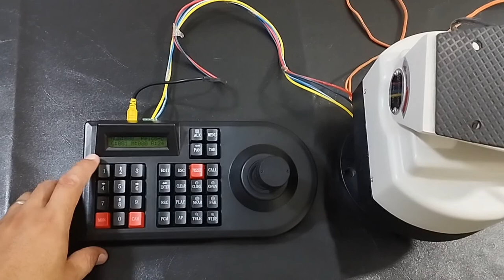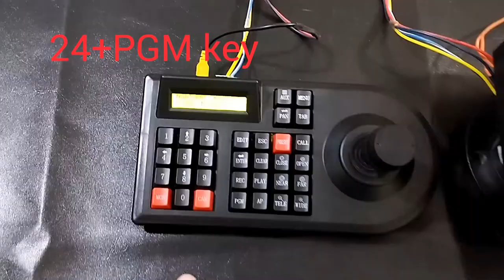Smart keyboard PTS-3103C Settings baud rate || joystick 🕹️ || PAN TILT Sinso 303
Smart keyboard PTS-3103C Settings || Joystick || PAN TILT Sinso 303 intelligent PTZ 303-Q settings || baud rate || baud rate 1200 || baud rate 2400 || baud rate 9600.